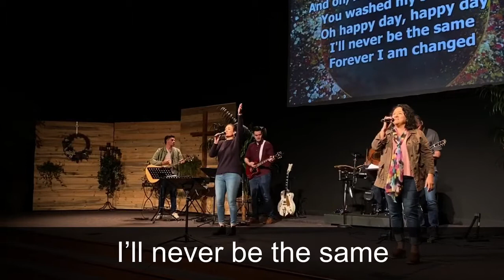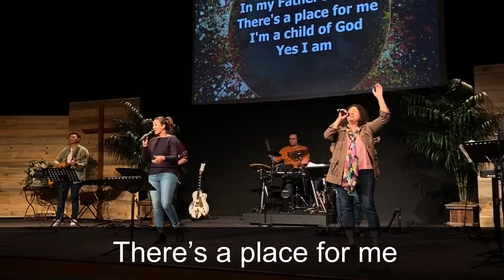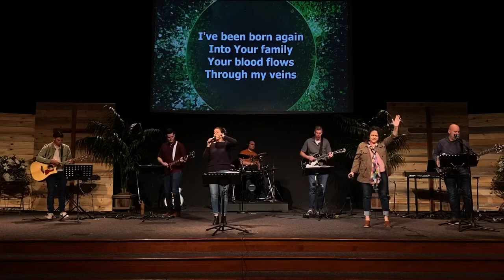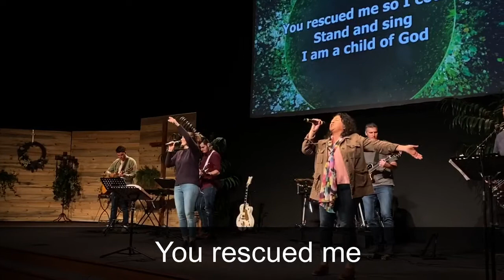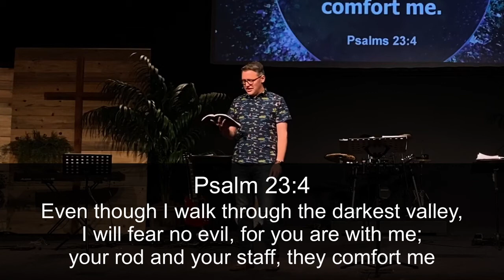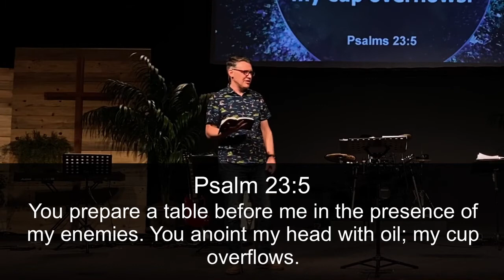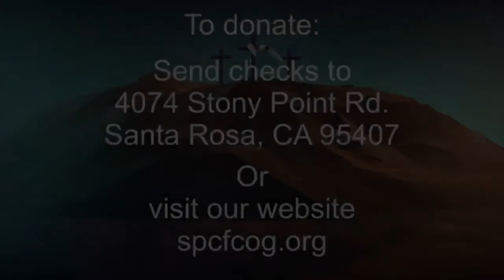4/19/20 Sunday Service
Thank you for joining us this morning to worship our Lord and Savior Jesus Christ, who is himself our good shepherd, peace, and closest friend. During this lockdown and quarantine, we pray that God would use our efforts to reach you to bring peace and comfort, and draw you to himself.

Songs:
Happy Day